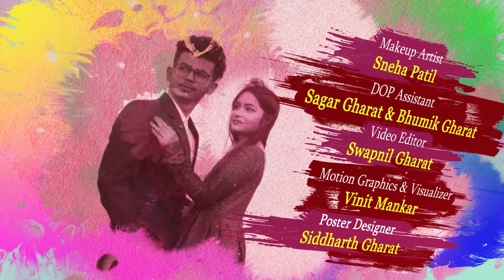JAANE KYUN |HARSH BHOIR|PANDVAS PRODUCTIONS|VALENTINE'S SPECIAL SONG 2021|SHIVANI TARE |KALPAK PATIL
'JAANE KYUN' 2nd Official Song on behalf of VALENTINE'S DAY.
Love is when two people touch each other's soul.
Love is Honesty and Trust.
Love is Helping one another.
Love is Mutual Respect.
LOVE IS CONNECTION OF TWO HEARTS.

OTHER SONGS

VIDEO CREDITS
Producers: Kavita Bhoir & Kishor Bhoir
Ex-Producer: Rishi Bhoir
Directed By: Swapnil Gharat & Roshan Gharat

Starring:
Shivani Tare

Supporting Actors:
Jagruti Patil

Production Head: Sameer Gharat
Project Head : Rohit Gharat (Ronya)

AUDIO CREDITS
Singer, Composer, Lyricist: Harsh Bhoir

Music Produced & Programmed by: Sagar Nair
Mixing & Mastering: Krupesh Koli (Sound Synth Audio Visual Studio,Arnala)
Recording Engineer: Krupesh Koli

VIDEO TEAM CREDITS

DOP Assistant: Bhumik Gharat & Sagar Gharat
Editor : Swapnil Gharat
Still Photography: Gaurav Goregaonkar
Motion Graphics & Visualizer: Vinit Mankar
Poster Designer: Siddharth Gharat
Story Concept : Swapnil Gharat
Make-up Artist : Sneha Patil
Marketing Team : Bhumik Gharat & Hardik Patil (Hardy)

MANAGEMENT TEAM
Vrundar Gharat
Bhumik Gharat
Sagar Gharat
Urvi Gharat
Aniket Bhoir
Hardik Patil

SPECIAL THANKS

Bhalchandra Studio (Umelman)
Tejas Padave
Pravin Koli
Yogita Koli
Sneha Mahadik
Dinesh Gharat ( Pappu)
Bhavik Gharat
Hitendra Patil
Nikhil Walugade
Vipul Patil
Neelam Patil
Omkar Bhoir
Dharmendra Gharat
Arjun Gharat
Prabhakar Gharat
Sanket Yadav
Bhavik Gharat
Dilpesh Gharat
Chetan Gharat

PROUD OF PARTNERS

PIXEL'S PHOTOGRAPHY
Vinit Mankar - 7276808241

Vishal Dance Group
Vishal Dhol Tasha Pathak
Vishal Costumes & Jewellers
Avishkar Dance Group
Avishkar Dhol Tasha Pathak
Rajadhiraj Dhol Tasha Pathak
Morya Dhol Tasha Pathak
Siddhi Ganesh Musical Group
Chetan Lokhande

**SONG LYRICS**

JAANE KYUN
MERA YEH DIL
TUJHSE MILNEKI
ZIDD YEH KARTA HAI

JAANE KYUN
MERA YEH DIL
TUJHME BASNEKI
KHWAIESH RAKHTA HAI

HASEEN SAFAR HAI
MERE SANG TU AGAR HAI
MAT POOCH MOHOBBAT
HAME KIS QADAR

PAL PAL HAR PAL
BAS TERI FIKAR HAI
JAHAN BHI ME DEKHU
BAS TERA ZIKR HAI

JAANE KYUN.
I LOVE YOU.
JAANE KYUN.

TU BOLE TOH MAIN
AASMAAN BHI JAAU
CHAND PAR BHI JAU
TAARE TOD LAU

AASMAAN BHI JAAU
TAARE TOD LAU

DUNIYA SE LADD JAAU
DUNIYA SE DOOR HOKAR
TERE KAREEB AAU

THODE GUSSE WALE
THODE NADAN HO TUM
MAGAR JAISE BHI HO
MERI JAAN HO TUM

KITNA CHAHTE HAI TUMKO
YEH KEH NAHI PAATE
BAS ITNA JAANTE HAI
KE TUJH BIN REH NAHI PAATE

JAANE KYUN.
I LOVE YOU.
JAANE KYUN.